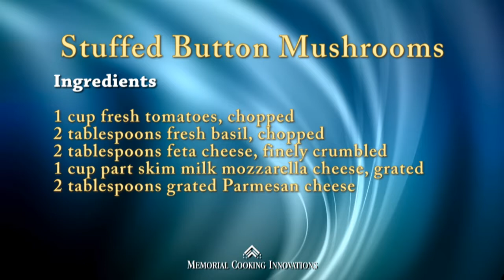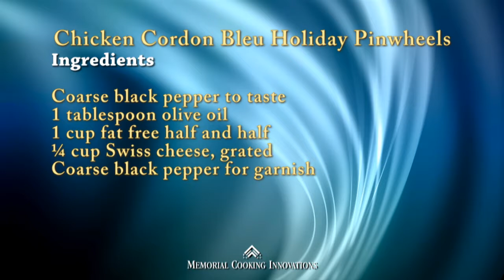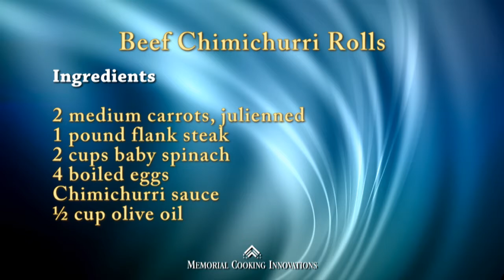Healthy Holiday Appetizers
Stuffed Button Mushrooms, Chicken Cordon Bleu Holiday Pinwheels, Beef Chimichurri Rolls.